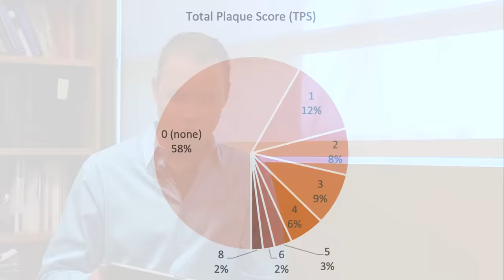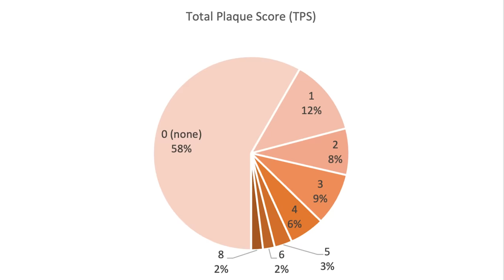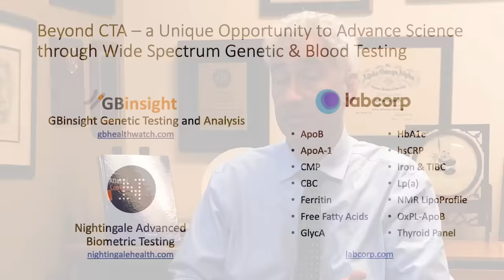New Heart Scan Data for 64 Participants with high LDL Cholesterol on a Ketogenic Diet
Dave interviews Professor Matthew Budoff, Chair of Preventive Cardiology at Harbor-UCLA Medical Center and Principal Investigator of the Lean Mass Hyper-Responder (LMHR) Study.

LMHR are individuals who exhibit extremely high LDL cholesterol (LDL-C) on a ketogenic diet, along with low triglycerides and high HDL-C, indications of good metabolic health. This prospective study aims to assess atherosclerotic plaque development in 100 LMHR using the most sensitive non-invasive imaging technology available, a coronary artery calcium scan with coronary CT angiography.

In the interview, Dave discusses the findings from the baseline scans of the 64 LMHR recruited to date (August 2022). Highlights include that: Participant a mean age is 53 years;  Have been on a ketogenic diet with extremely high LDL-C (mean of 233 mg/dl) for an average of 4 years; And, consistent with prior literature (below), LDL-C levels were normal (mean 135 md/dl) prior to their ketogenic diet, they were negative for monogenetic familial hypercholesterolemia, and were indeed leaner than the average American (mean BMI 22.6 kg/m2).

Given the participants’ age and duration of time with LDL-C levels in the top 0.1% of the population, one might expect a substantial amount of plaque in their coronary arteries. However, about two-thirds of participants have 0 Total Plaque Score; and, across all 64 participants, the highest plaque score was 8, out of a 45 scale. Professor Budoff reports the plaque findings are “much lower than I anticipated” (4:45).